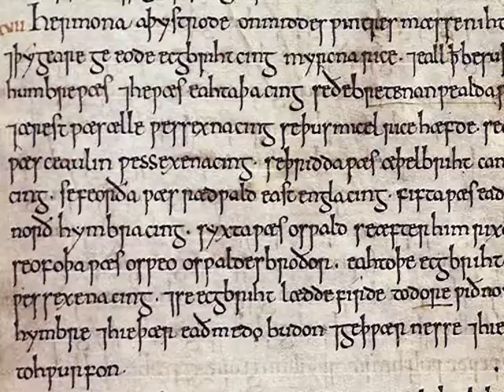Anglo-Saxons - King Alfred the Great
The story of King Alfred the Great for Primary Schools.